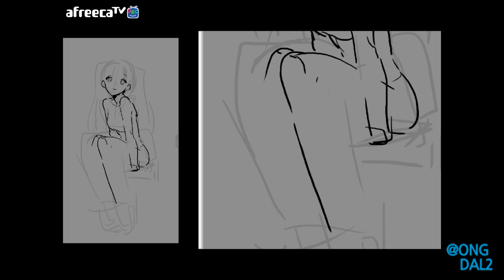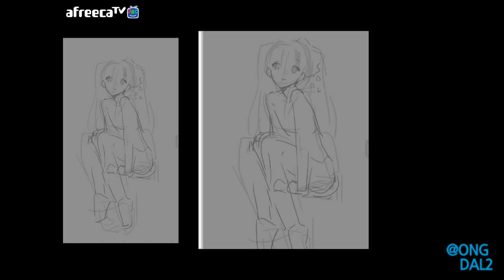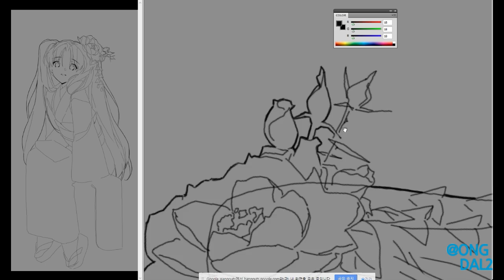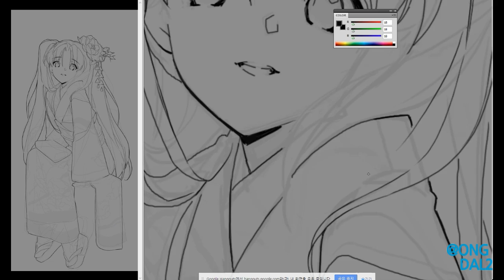기모노입은 린을 그려봄